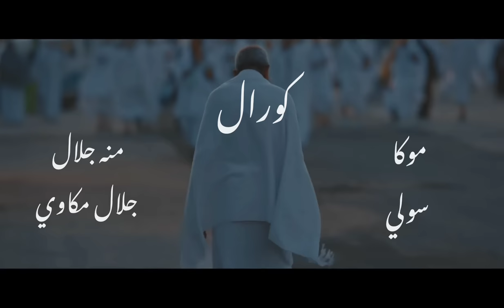رسول الله - فارس فهمي | Official Music Video Clip Rasol Allah - Fares Fahmy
Lyrics : Reda El Masry
Composed & Arranged : Fares Fahmy
Mixing & Master : Eslam Ghallab
Clarinet : Nader Magdy
Bass Guitar : Mohamed Ashry
Guitar : Fares Fahmy
Dof : Fouad Fahmy
Digital Marketing : Go Digital Adv
Ahmed Mohamed Helmi
Produced By : Reach Record
جميع الحقوق محفوظة @2023
" رسول الله "

يافرحة إللي تعود وإتهني بزيارتك
هيبقي نال المني ويخف لو عيان
نورك يا طه ونس يطمن الحيران
ويريح الروح ويروي القلب لو عطشان
" الله الله يا حبيبي يا رسول الله "
ياهنا إللي طلع عرفات وسعي في رمي الجمرات
وأقعد في رحابه ساعات يشفعلوا رسول الله
مشتاق والشوق له دليل
وكتير ببعت مراسيل
قولتلهم قلبي عليل
قالوا روح ل رسول الله
 أنا مهما أشرح وأقول
الشرح في سيدنا يطول
أحمد أبو البتول
رحمه وأرسلها الله
خدوا عيني وأرحلوا البيت
وأقولوا يا طه أنا جيت
من كتر ما إترجيت
بحلم برسول الله
بترجي بدمع العين
أقعد في رحابه يومين
نظره يا جد الحسنين
ياشفيع  يا رسول الله